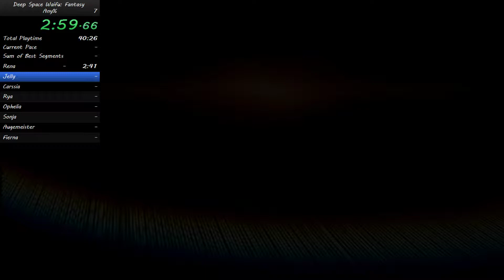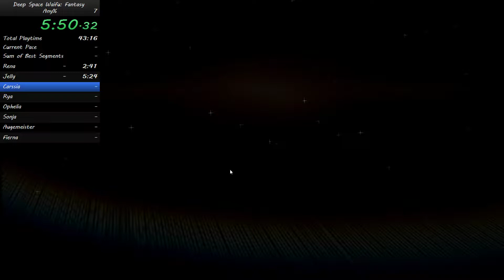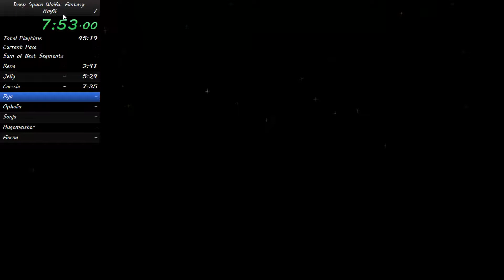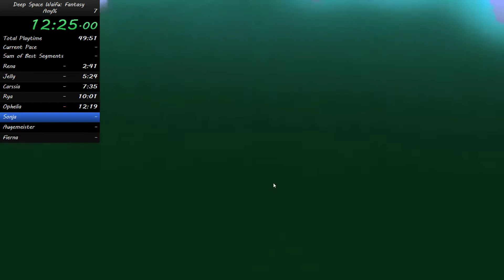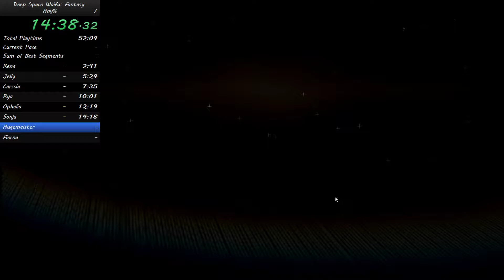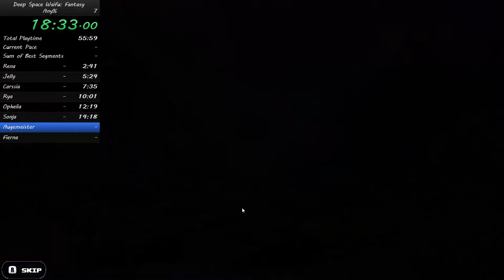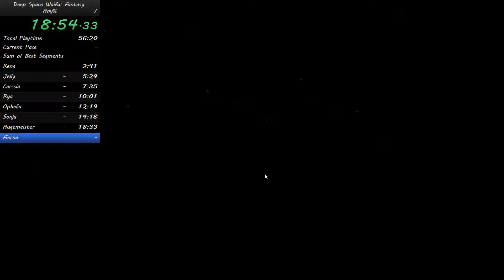Deep Space Waifu: Fantasy done in 21:53 (World Record)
Sorry the video has no audio, my bad i had OBS muting desktop from one of my commentary videos

So here's my basic run done. Just over 1min faster than World Record but i know i can get it to a sub 21 at least. Sub 20? Not with current strats.

May do 100% at some point, lemmie know if you guys wanna see that.